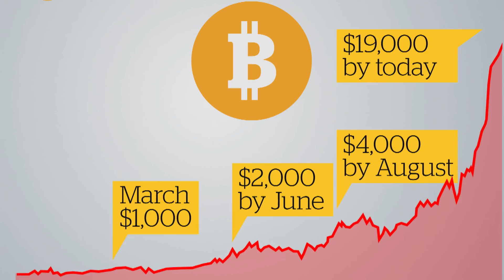Bitcoin: Is the bubble about to burst?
Some experts say the bitcoin bubble is about to burst, but analyst Ronnie Moas says the crytpocurrency will become the biggest currency in the world.